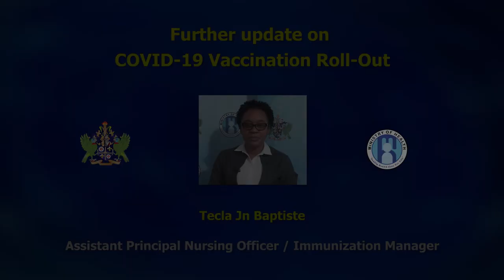Further update on COVID-19 vaccination rollout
The Ministry of Health has taken the decision to reschedule the second dose of COVID-19 vaccine appointments to 8 weeks. The World Health Organization recently noted that a wider second dose interval of 8 to 12 weeks is recommended, as it increases the effectiveness of the vaccine.